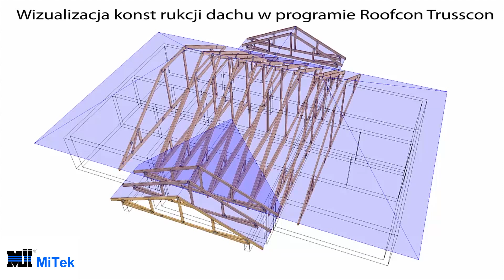Poradnik budowy domu - więźba dachowa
Montaż prefabrykowanej więźby dachowej łączonej płytkami kolczastymi
niedaleko Lubina.
Konstrukcję wyprodukował autoryzowany zakład prefabrykacji Wiązar System.